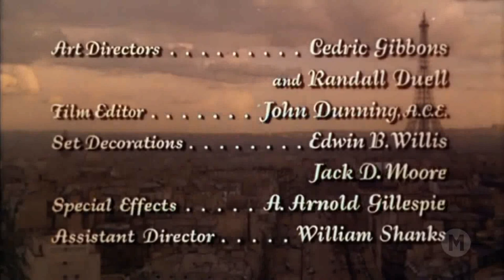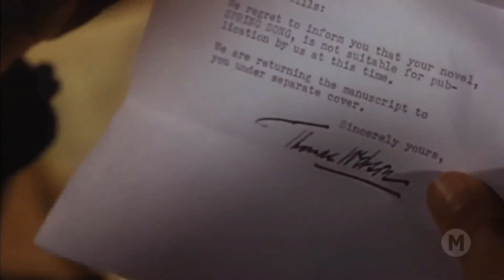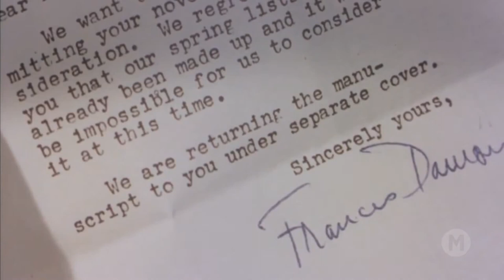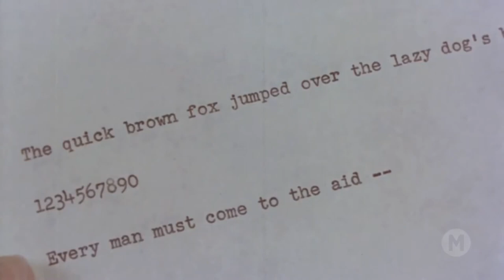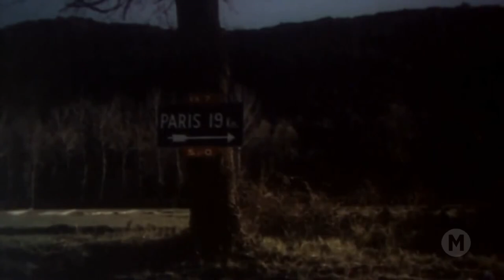A Última Vez Que Vi Paris 1954 Dublado Filmes Clássico1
Sinopse. Na Paris do pós-guerra, o ex-militar e escritor Charles Wills (o galã Van Johnson, de Pelo Amor de meu Amor) vive uma forte paixão por Helen Ellswirth (Elizabeth Taylor no auge de sua beleza). O romance termina em casamento. Com o tempo, o casal começa a enfrentar os problemas do matrimônio.
 Isso nos ajuda para podermos trazer cada vez mais conteúdos para vocês.